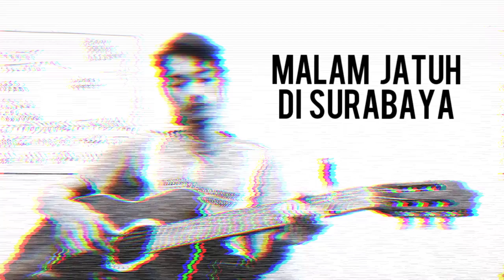Musik Sastra "Malam Jatuh Di Surabaya - Silampukau"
Ini musik Cover